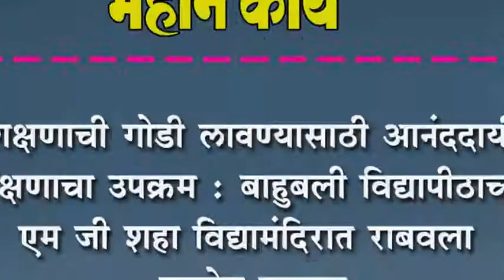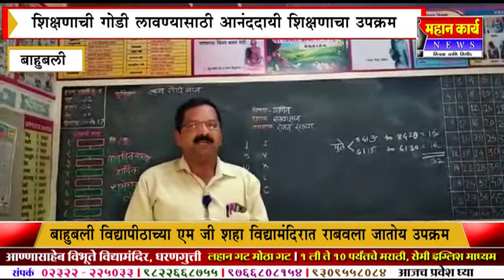शिक्षणाची गोडी लावण्यासाठी आनंददायी शिक्षणाचा उपक्रम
शिक्षणाची गोडी लावण्यासाठी आनंददायी शिक्षणाचा उपक्रम : बाहुबली विद्यापीठाच्या एम जी शहा विद्यामंदिरात राबवला जातोय उपक्रम